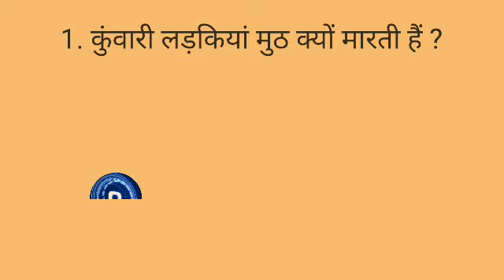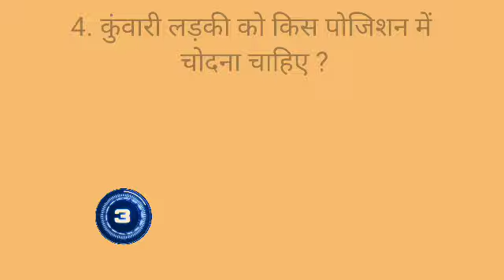most Brilliant Girl top Gk !! Gk Questions Answers !! girls'lovely Gk